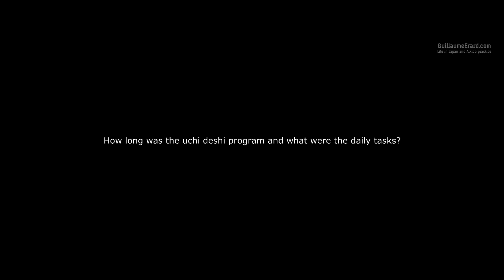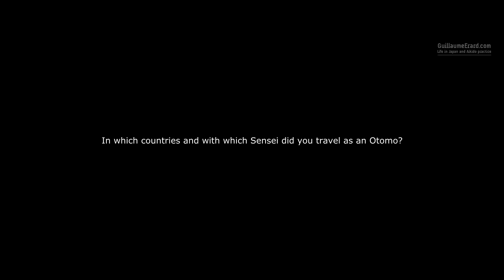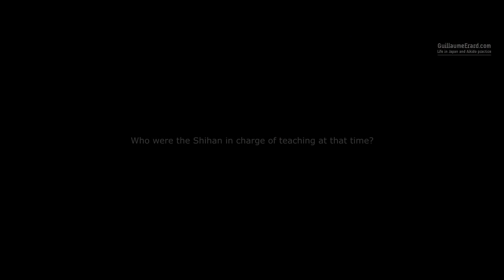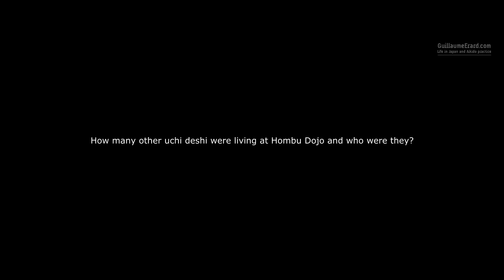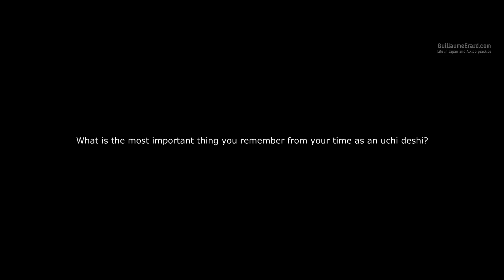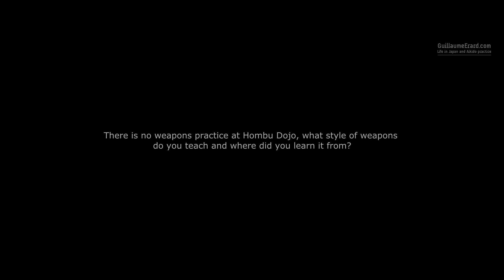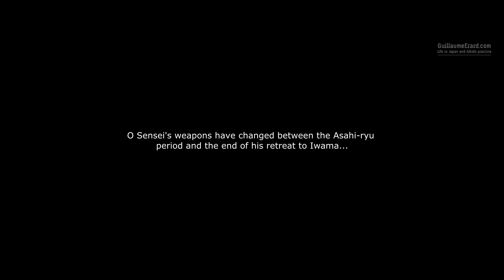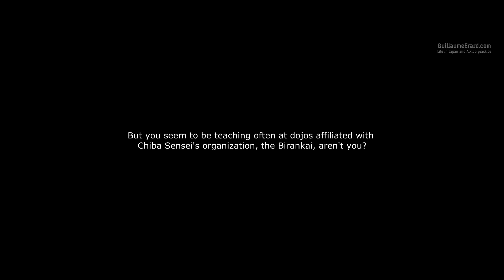Etsuji HORII - Aikido Interview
Click on "CC" to display subtitles

Interview with Horii Etsuji Shihan, 7th Dan Aikikai and former uchi deshi at the Aikido Hombu Dojo under the direction of Ueshiba Kisshomaru Nidai Doshu.

--- SUMMARY ---
0:00 - Start
0:49 - Where are you from and how did you start Aikido?
1:59 - Had you ever visited Hombu Dojo before you entered as an uchi deshi?
3:28 - The role of Otomo is only occasional isn't it?
5:31 - Who were the Shihan in charge of teaching at that time?
7:26 - Do all uchi deshi have to become professional Aikido instructors?
7:38 - What is the most important thing you remember from your time as an uchi deshi?
8:28 - Most uchi deshi become Hombu Dojo instructors, why did you decide to leave Hombu?
11:50 - There is no weapons practice at Hombu Dojo, what style of weapons do you teach and where did you learn it from?
12:45 - People often do Iai or Katori, but we know that O Sensei mainly studied Itto-ryu and Shinkage-ryu...
15:20 - What is the origin of your organization's name, the Aioikai?
16:19 - What do you teach when you visit dojos who follow a different Shihan?
16:56 - Do you feel that you can show your own "advanced" Aikido in that context?
17:49 - Often, the level of ukemi is quite mixed in large seminars, how do you approach this?
18:55 - In weapons practice, there is a defined role for uketachi, but the role of uke doesn't seem as well defined in Aikido...
21:02 - You Aikido reminds me of that of the late Chiba Kazuo Sensei, did he have much influence on you?
21:19 - But you seem to be teaching often at dojos affiliated with Chiba Sensei's organization, the Birankai, aren't you?
24:25 - You said that your parents were from Osaka, what brought you to Sanda?
26:19 - What are the main values that you want your stuents to learn from you?

Guillaume Erard - Intro Theme
Guillaume Erard - Japanese Summer

--- PICTURES ---
Photos courtesy of Horii Etsuji Shihan

--- SUBTITLES ---
Special thanks fo Jordy Delage for his help with the subtitling of this video.
Portuguese (Brazil): Felipe Alberto
Vietnamese: Pham Duc Minh

--- EQUIPMENT USED ---
Canon EOS 6D DSLR Camera
Canon EF 17-40mm f/4L USM Lens
Canon EF 24-105mm f/4 L IS USM Lens
Tamron AF 70-300mm f/4-5.6 SP Di VC USD Lens
Glidecam XR-1000 Handheld Camera Stabilizer
Tiffen 77mm Variable Neutral Density Filter 77VND